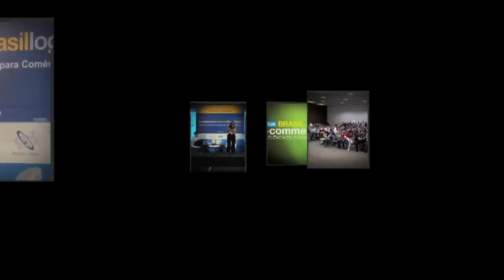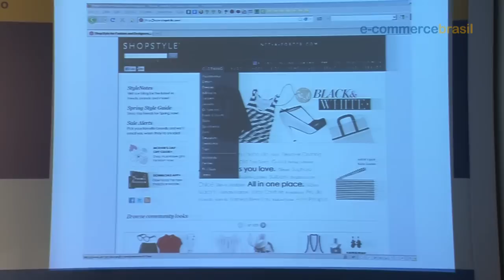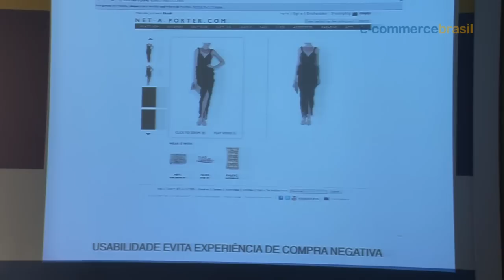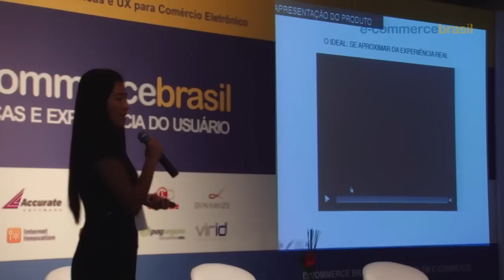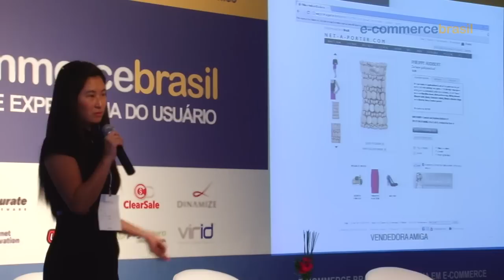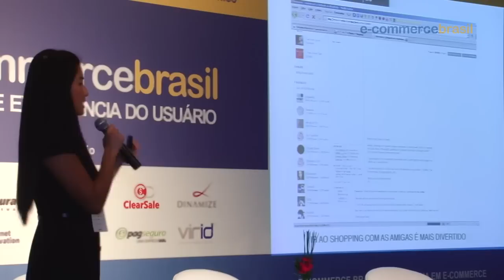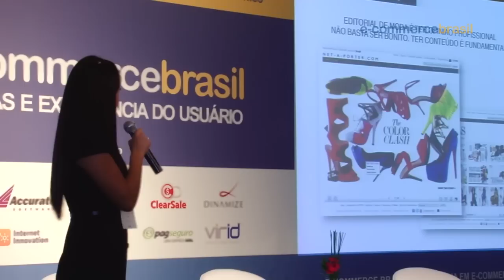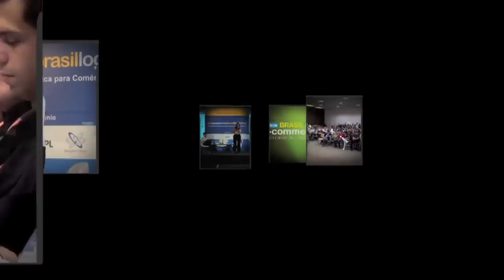E-commerce Brasil Métricas & UX 2011 - Palestra de Adriana Sonu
Adriana Sonu é Gerente de Desenvolvimento de negócios da Abril Mídia, responsável por produtos (Bananarama e Click-`a-Porter) que atendem horizontalmente os interesses do Grupo. Fala sobre "Click à Porter: a moda online", durante o E-commerce Brasil Métricas, realizado no dia 12 de maio de 2011 no Hotel Blue Tree Faria Lima.